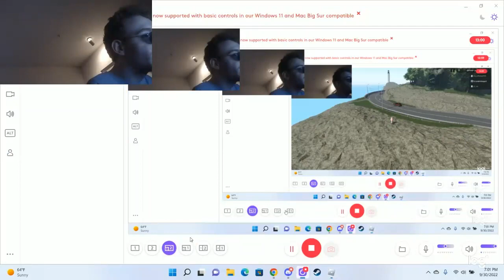Playing OneSkyVed's Trolleybuses Place On Roblox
Sorry I haven't been uploading a lot recently, I have lots of videos that I haven't shared yet so get ready to see multiple of them tomorrow. :)